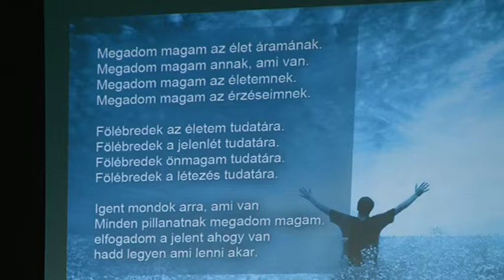130605 bagdi bella